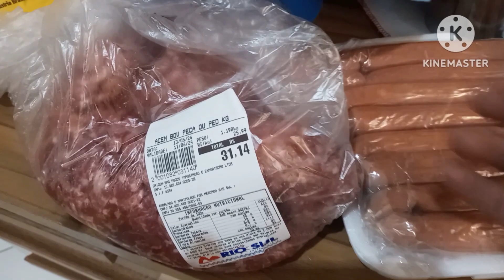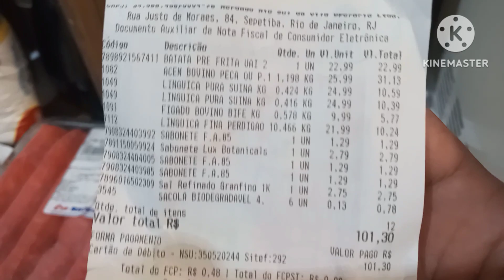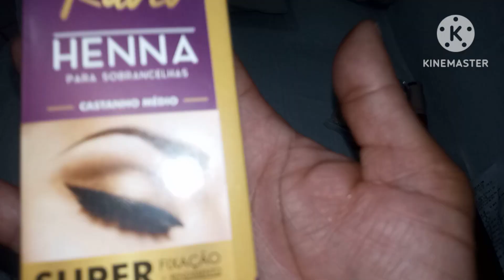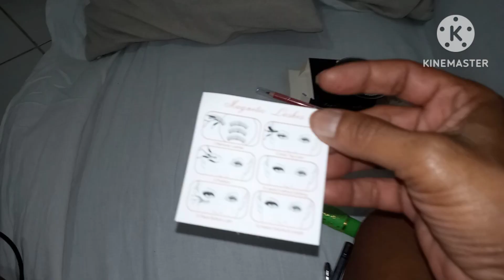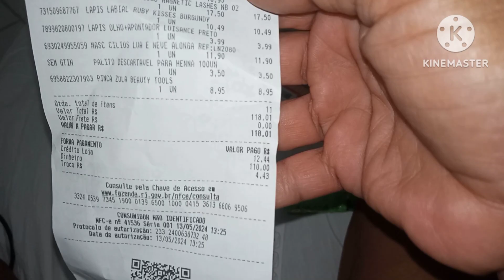COMPRINHAS DE MAQUIAGEM + MERCADO / MEU DIA DE FOLGA